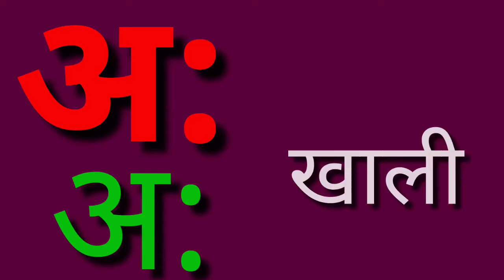अ से अनार आ से आम || हिंदी वर्णमाला || अआइईउऊ || क से कबूतर || a se anar aa se aam हिंदीस्वरब्यंजन